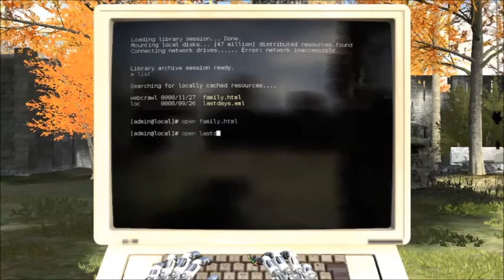The Talos Principle part 24 The Glitch Hole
This last world about faith is starting to fall apart at the seams. At least we now know that Elohim's purpose is to preserve world and preserve self.